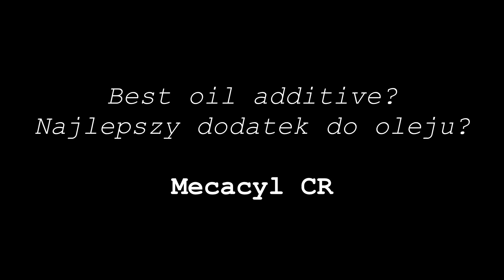Mecacyl CR Który dodatek do oleju jest najlepszy?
Czy naprawdę działa? Badanie dodatku do oleju w temp. 100°C Mecacyl CR

Wynik z dodatkiem Mecacyl CR:
0,31
Mecacyl CR zwiększył ochronę oleju o 0,40 - 0,31 = 0,09

Mecacyl CR jak stosować?
Butelka 100ml wystarczy na 4-5l oleju. Na filmie mamy 20ml oleju silnikowego + 2ml dodatku Mecacyl CR

Produkt do testu przesłał Pan Raymond. Dziękuje